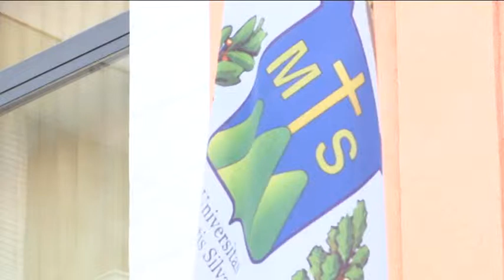M5S battaglia per la cessione della farmacia comunale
A Montesilvano il m5s apre un dossier sul caso della cessione della farmacia comunale a privati per i debiti accumulati